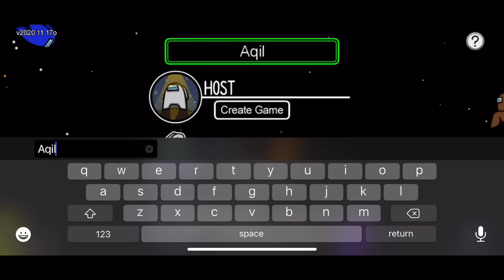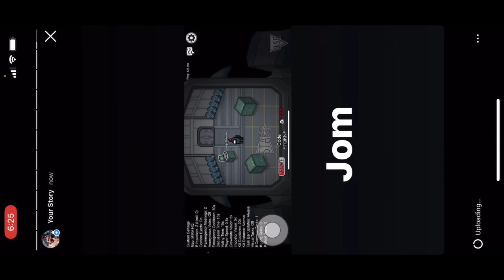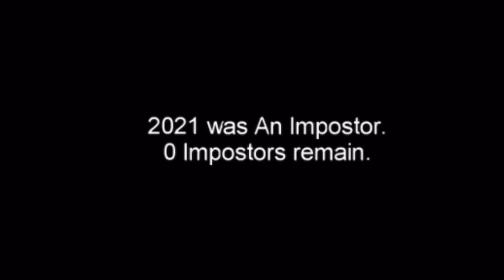AMONG US TAPI JALAN LAMBAT GILA 😂 IMPOSTOR PALING HAWAU 🤣